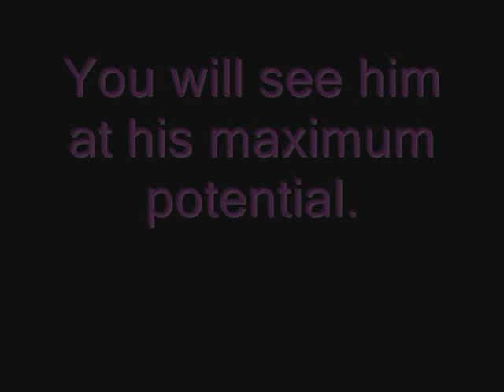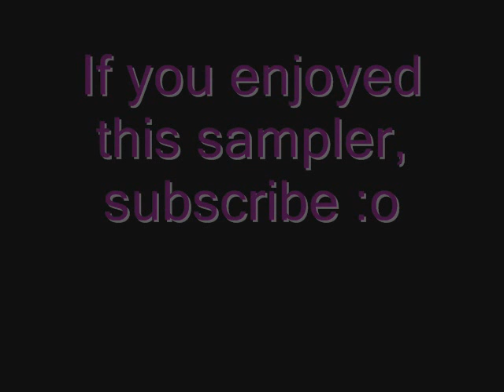Pk sampler (King of f2p)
IGNORE ALL OF THE BELOW

range of ish dueling vid i vmser i i ayzee i defil3d kids ranqe elvemage i kasoy i fuzzy002005 zezima uloveme the old nite 45 46 passed away died runescape cancer jagex views comments subsribe coventry uk england msn jagex usa amercia pk vid bounty hunter range of ish pk vid 13 bounty hunter pking vid rs jagex p2p magic f2p p2p zezima kdis ranqe soz owned ishybadboy ishybadboy range of ish dark bow vesta_pirates vestapirates quickly look bh bs not bounty hunter kiding skilz ninja where rs 1 def defence 1 bloodhoun34 bloodhoun runescape party hat scam hacks runescape bounty hunter pk pked member dds spec armadyl godsword bandos godsword pk ice barrage ancient mage
rs elvewatford
1 Pure Devil, Evilsexc, Dizzy Mauler, I Shonomercy, E4t F0od Nub, Im Easy Xp, Iminsan3, Pure insan3, and Xoxofuryxoxo.
6th outlaw i meleed i ultimate strength hybrid barrage blitz burst 99 range mage krazyfaken finnald party hat phat set rich staker best runescaper runescape 100m 100B 1b 99 magic party best drop party 99 range 99 str 99 def 99 atack TANKER pk vid purple p-hat yellow p-hat green blue p-hat white p-hat banned runescape acount permantly banned back last chans appeal declined 99 summoning steel titan obsidian golem titans lava titan war.
Category:  Entertainment